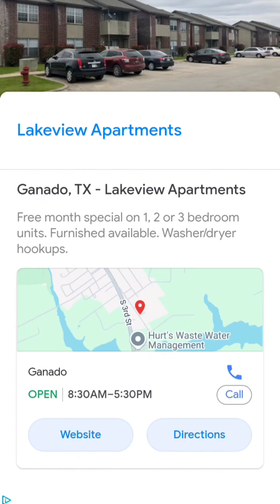My Talking Tom 2 android gameplay part 50